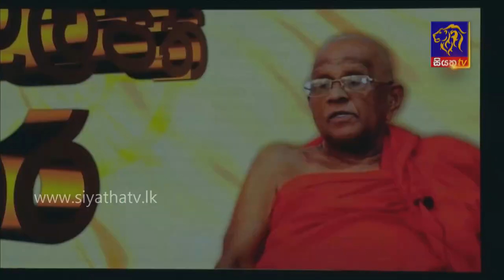Siyatha News | 06.00 AM | 09 - 01 - 2022